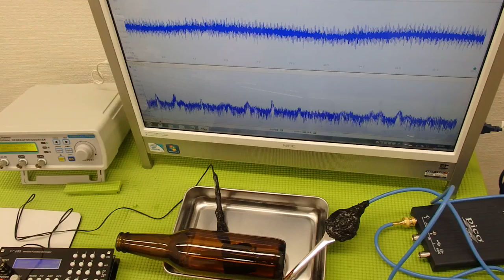超音波の非線形振動 ultrasonic-labo